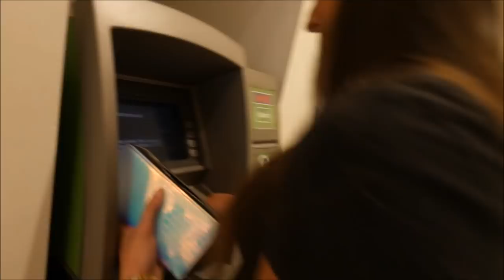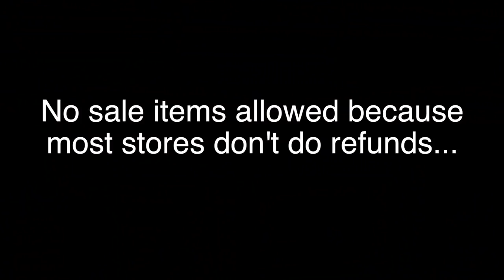BOYFRIENDS CHOOSE OUTFIT CHALLENGE! {£100 budget}